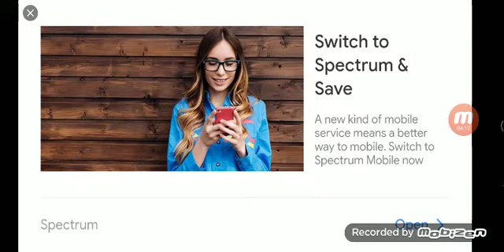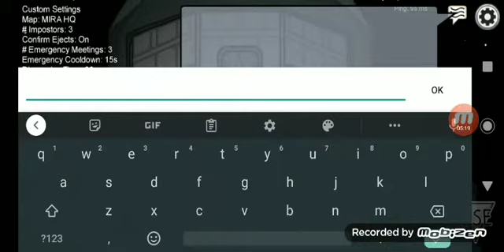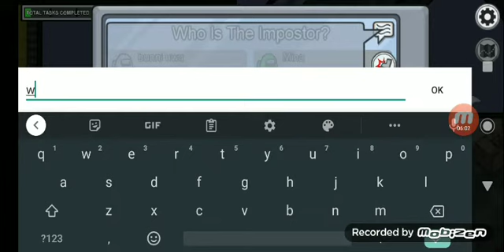sans plays among us i am doing good